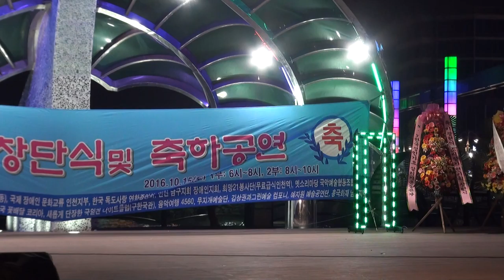이용민 월로가수(달래강)소리향기.현.기획.창단식 16-10-15편집자 장털보